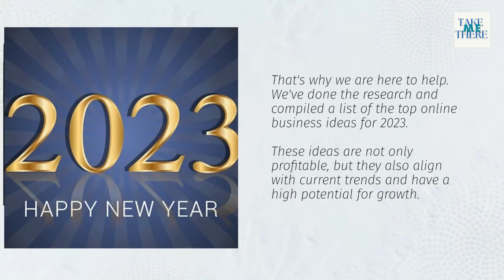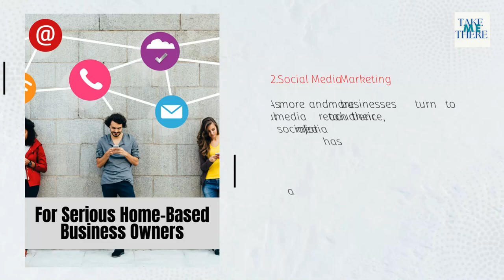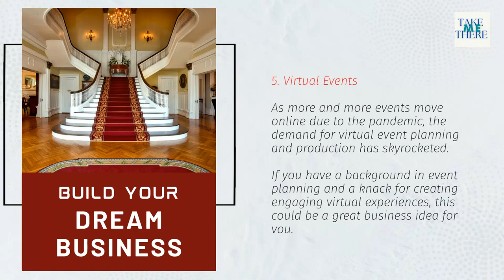Most Profitable Online Business Ideas!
We are talking about unlocking the best and most profitable online business ideas for 2023.

As we approach the new year, many people are looking for new opportunities to start their own online business. But with so many options out there, it can be overwhelming to decide which one is the best fit for you.

That's why we're here to help. We've done the research and compiled a list of the top online business ideas for 2023. These ideas are not only profitable, but they also align with current trends and have a high potential for growth.

1. E-commerce. With the rise of online shopping, starting an e-commerce business is a great opportunity. Whether you want to sell your own products or become a dropshipper, there are endless possibilities in the world of e-commerce.

2. Social media marketing. As more and more businesses turn to social media to reach their audience, the demand for social media marketing professionals has increased. If you have a strong understanding of social media platforms and how to effectively market on them, this could be a great business idea for you.

3. Content creation. From blog writing to video editing, there is a huge demand for high-quality content. If you have a knack for creating engaging and informative content, consider starting a content creation business.

4. Online courses and coaching with the rise of remote learning, there has never been a better time to start an online course or coaching business. Whether you have expertise in a particular subject or simply have a passion for helping others, this is a great way to share your knowledge and make a profit.

5. Virtual events. As more and more events move online due to the pandemic, the demand for virtual event planning and production has skyrocketed. If you have a background in event planning and a knack for creating engaging virtual experiences, this could be a great business idea for you.

These are just a few of the many profitable online business ideas for 2023. We hope this list has inspired you and given you some ideas for starting your own online business.